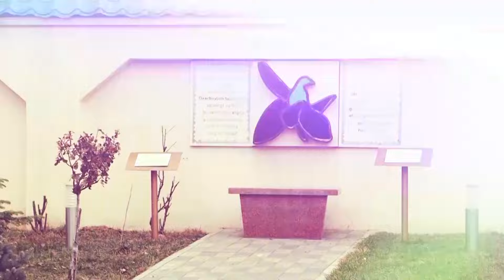Söhbət var | “Cin atı” filminin növbəti qala gecəsi Özbəkistanda keçirildi